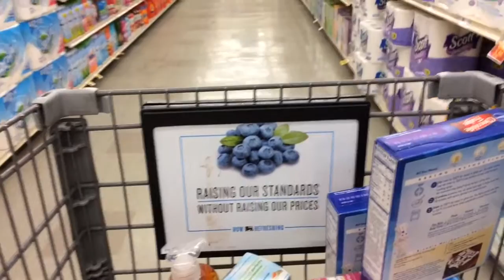His First Chicken Nugget!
We went to Food Lion today and got a few items we needed and then Marshall had his first chicken nugget today! I love our boy!!